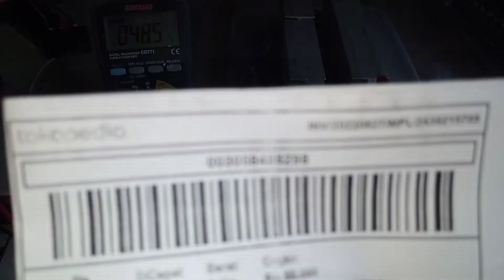2439215705 test batas atas batas bawah KIT INVERTER PSW EGS002 TO247 16Mosfet inverterpower